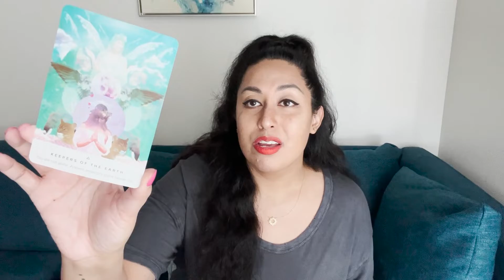🧿 YOU'RE BEING DIVINELY GUIDED TRUST YOUR PATH 🦋✨ General Energy Reading 🌖 Moon in Scorpio ♏️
thumbnail created with ADOBE CREATIVE CLOUD EXPRESS